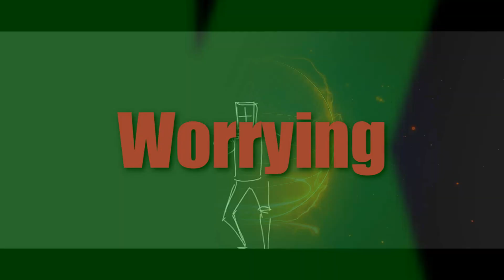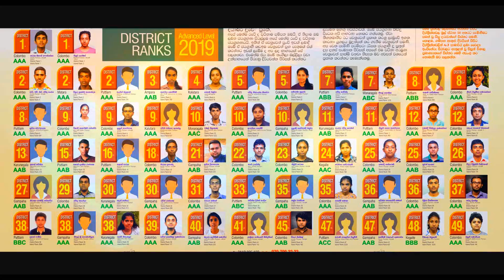2022 AL THEORY HEAT AND ELECTRO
තාපය සහ ස්ථිතික විද්‍යුතය
Amith Pussella